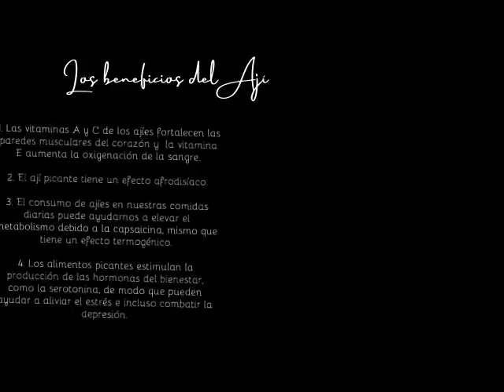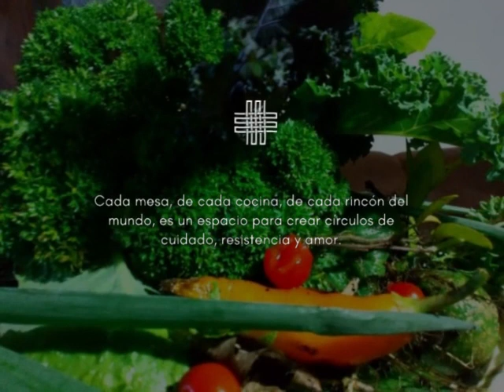Desde la huerta 🌱 Episodio 5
La huerta comunitaria es para nosotros y nosotras un recuerdo permanente de la generosidad de Dios. Nos asombramos ante el lenguaje de amor expresado en sus bellos diseños y exquisitos sabores.
Queremos compartir con ustedes uno de los tantos frutos que nos regala. ¡Joseline nos guiará en esta deliciosa aventura! 🥬 🥑🍆🍎

🌶️ Algunos beneficios del Ají
1. Las vitaminas A y C de los ajíes fortalecen las paredes musculares del corazón y  la vitamina E aumenta la oxigenación de la sangre.
2. El ají picante tiene un efecto afrodisíaco.
3. El consumo de ajíes en nuestras comidas diarias puede ayudarnos a elevar el metabolismo debido a la capsaicina, mismo que tiene un efecto termogénico.
4. Los alimentos picantes estimulan la producción de las hormonas del bienestar, como la serotonina, de modo que pueden ayudar a aliviar el estrés e incluso combatir la depresión.
5. De acuerdo a la Asociación Americana para la Investigación del Cáncer, la capsaicina tiene la capacidad de atacar el cáncer, principalmente de próstata, además disminuye el riesgo de desarrollar tumores colorrectales.